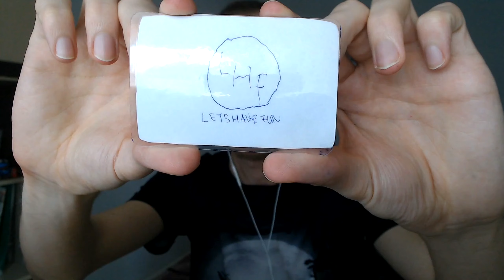Akik további extra tartalmat szeretnének.